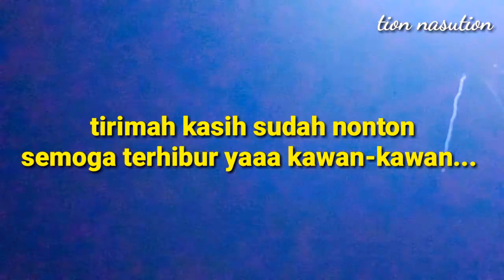mancing sidat di sungai tarikannya,,,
Assalamualaikum...mancing sidat di sungai tarikannya,,,-kawan saya mancing lagi di sungai dengan umpun cacing lagi dengan hasil lumayan kawa-kawan, maaf yaaa jika ada kekurangan di video saya, yaa kawan"🙏🙏🙏 tirimah kasih untuk kawan" yang selalu suport channel saya semoga allah membalasnya, yang selalu mendukung channel saya tirimah kasih. semoga terhibur...